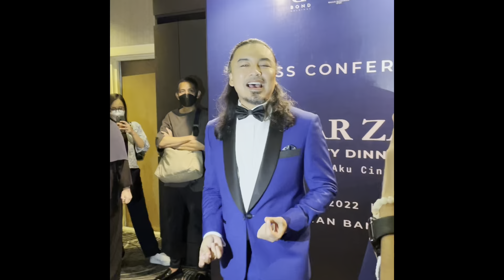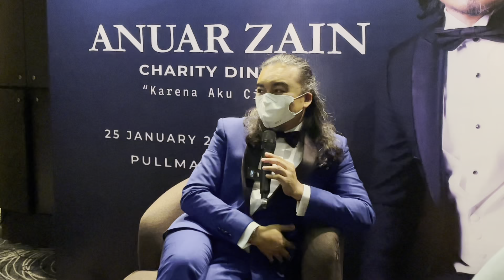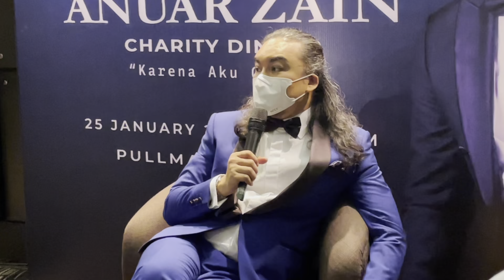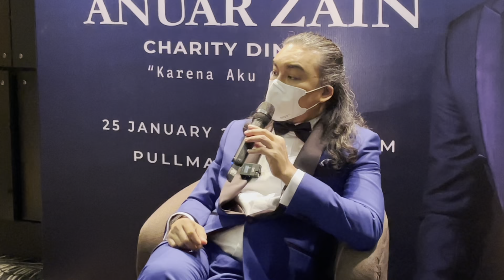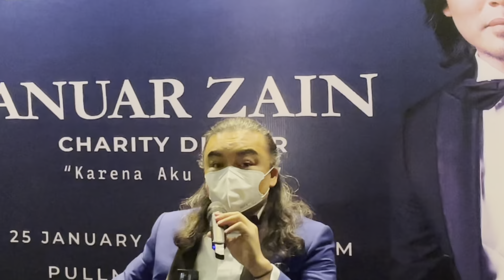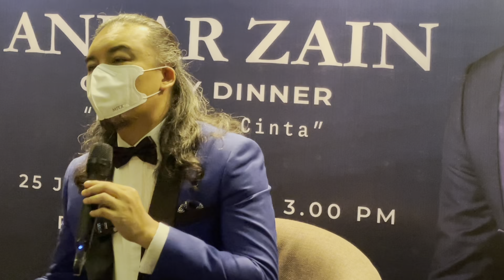ANUAR ZAIN, LELAKI INI YANG TETAP TENANG & STEADY!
Lama tak dengar cerita Anuar Zain, tau-tau nak buat showcase pula.